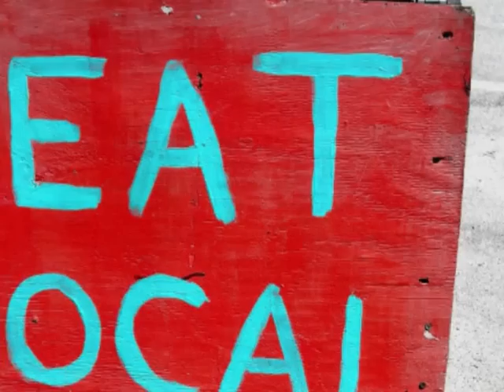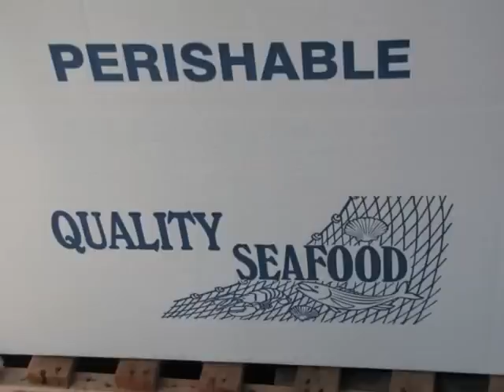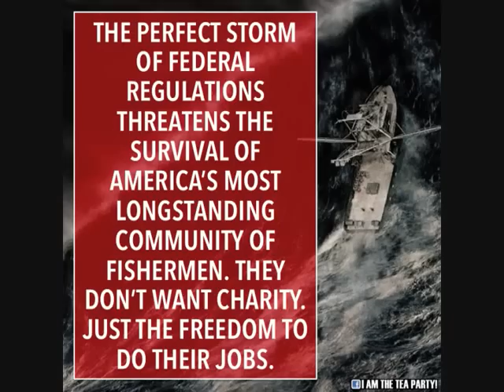GREEN STICK FISHING FOR TUNA IN THE ATLANTIC OCEAN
Big Eye and Yellow Fin Tuna